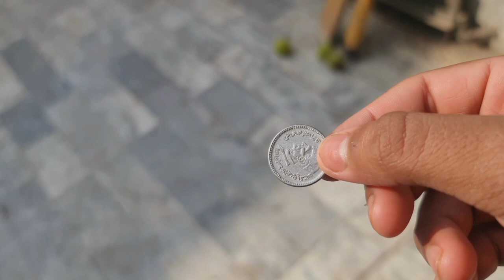my First 🥇 vlog